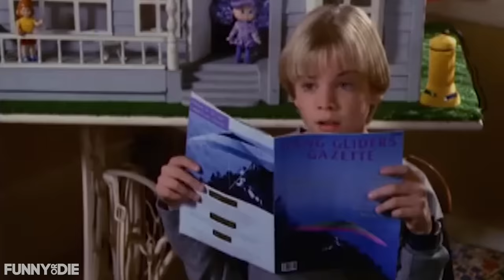The '7th Heaven' When Shiri Appleby Joined A Violent Street Gang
Remember the '7th Heaven' when Shiri Appleby joined a violent street gang? It was a very special episode.

CREDITS:

Actor/ Writer: Dashiell Driscoll
Editor: Cody Pereira